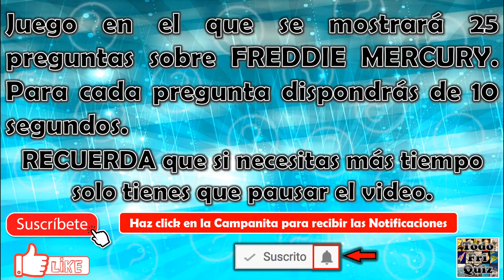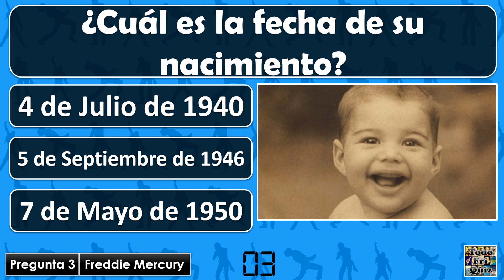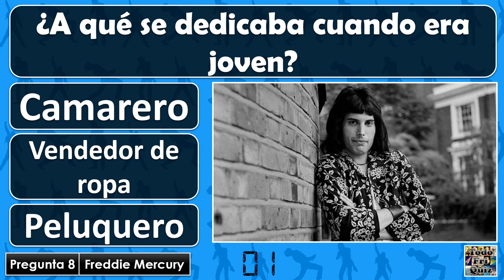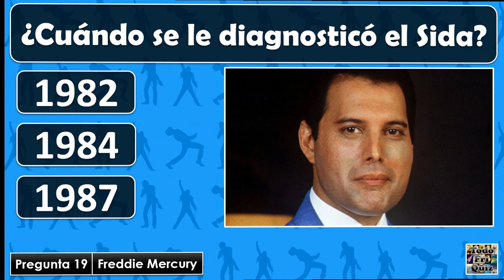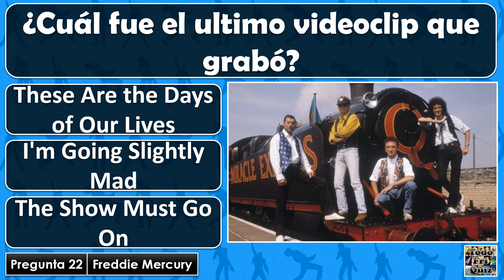¿Cuánto Sabes de "FREDDIE MERCURY"? Test/Trivial/Quiz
Test, Trivial o Quiz de ¿Cuánto Sabes sobre "FREDDIE MERCURY"? Si eres fan del rock y en especial de QUEEN no te pierdas este Quiz sobre esta leyenda del rock.